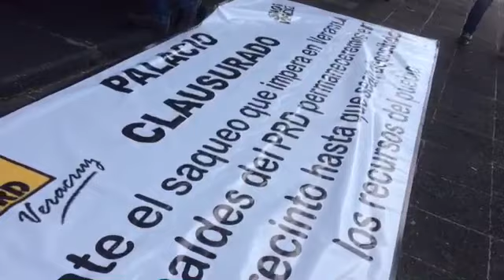Toman Palacio de Gobierno de Veracruz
Alcaldes perredistas, panistas y de Movimiento Ciudadano a los que el Gobierno no depositó sus partidas federales, tomaron desde el viernes la sede del Poder Ejecutivo en Veracruz